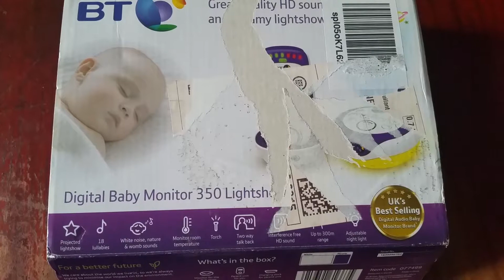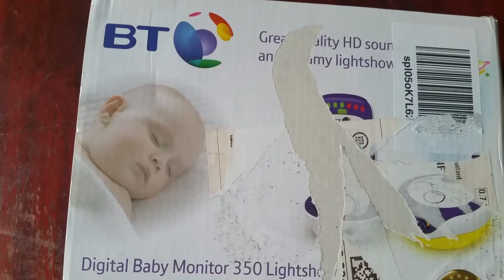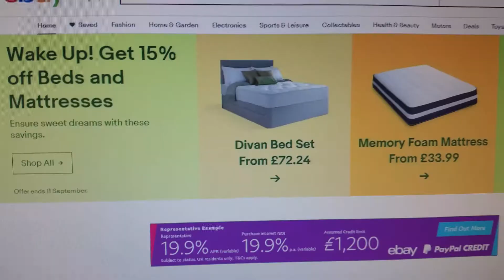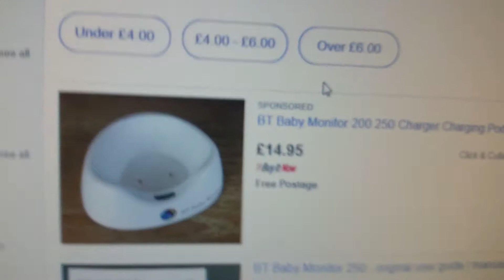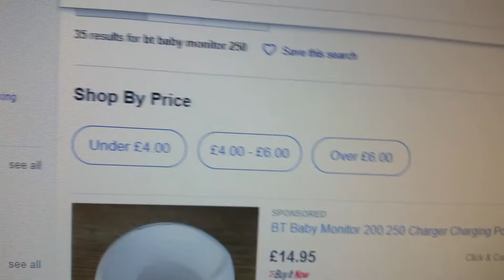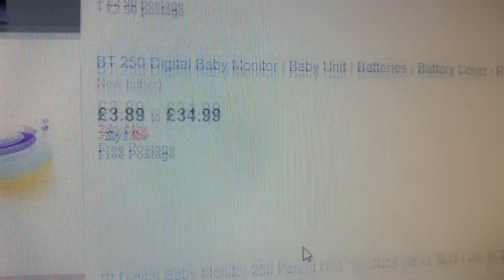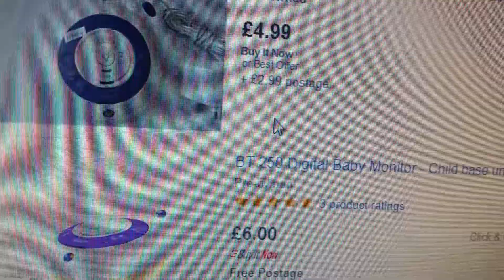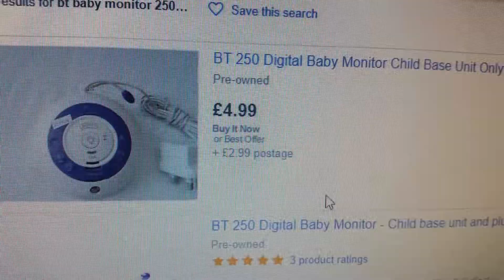How To Make More Money Selling on EBay! 3x Profit, Selling Tips & More! (Updated 2019)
EBay selling tips get more for your items on eBay advice make more money good profit 2019.How to triple your money?

*Follow me to stay updated on what i'm doing next!*

This channel is all about Ebay selling reselling saucing item to sell on Ebay for profit ,Online marketing, how to make money online, how to make money dropshipping, making money on YouTube. making money on eBay I started doing eBay some 15 years ago over these years I've gained so much information  I would like to share with you.

Epson printer ink
Epson xp printer
EBay branded packaging
Postal scale
Postal scales
Royal Mail postage guide
Tape dispenser
Pallet shrink wrappers://ebay.to/2miEnQx
Brown parcel wrap
Bubble wrap
Bubble envelope